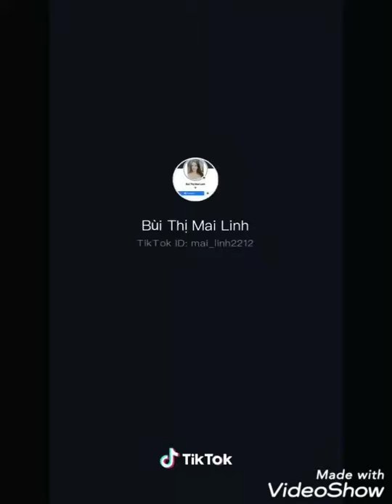Gái xinh tik tok, tik tok Việt Nam, tik tok Trung Quốc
Gái xinh tik tok, tik tok Việt Nam, tik tok Trung Quốc, nhạc tik tok hay, nhạc tik tok mới nhất